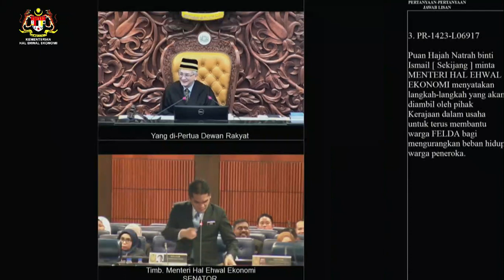28.11.2019 - Jawapan lisan oleh YB Senator Dr. Radzi Jidin, Timbalan Menteri Hal Ehwal Ekonomi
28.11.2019 - Mesyuarat Ketiga, Penggal Kedua, Parlimen ke-14 Dewan Rakyat: Jawapan lisan oleh YB Senator Dr. Radzi Jidin, Timbalan Menteri Hal Ehwal Ekonomi pada 28 November 2019, soalan ketiga mengenai langkah-langkah yang akan diambil oleh pihak kerajaan dalam usaha untuk terus membantu warga FELDA bagi mengurangkan beban hidup warga peneroka.